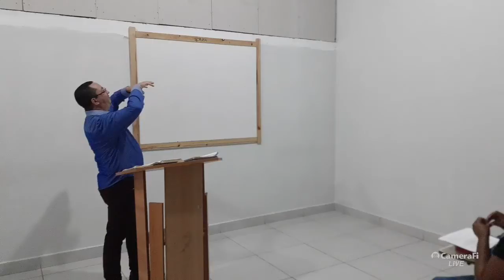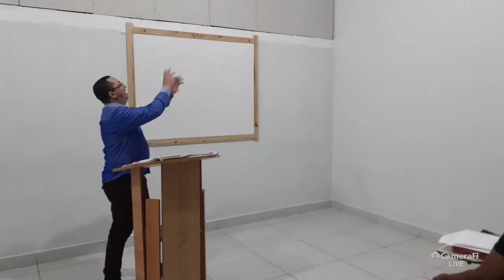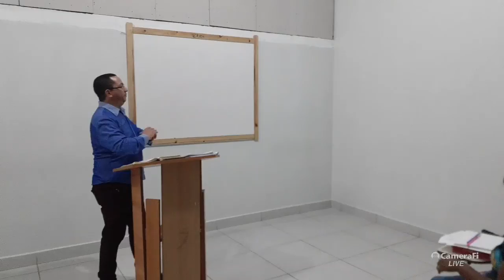AULA DE SEITAS E HERESIAS - PASTOR CLAUDINEI - TURMA SEGUNDA-FEIRA